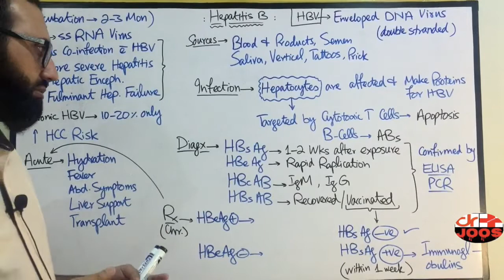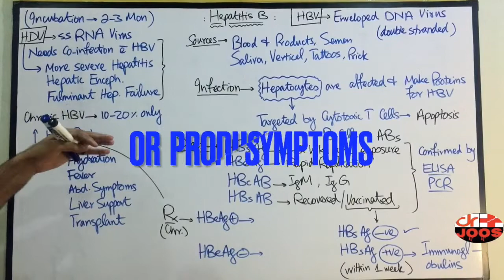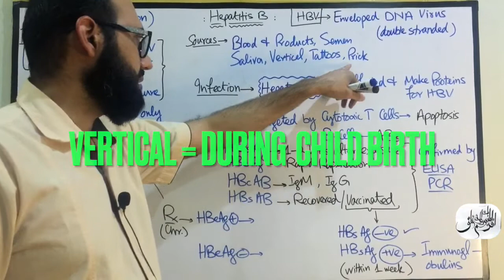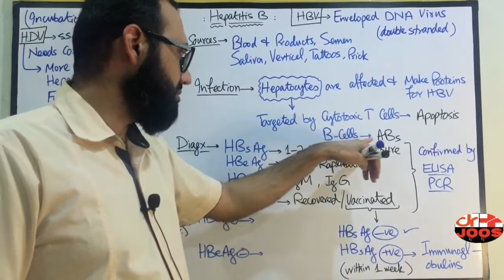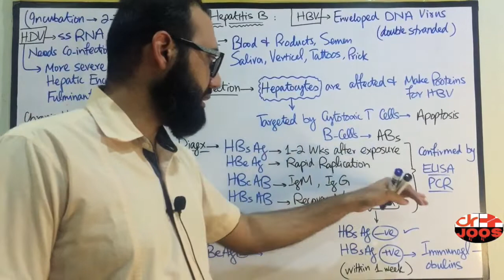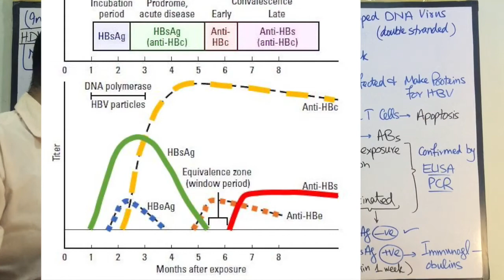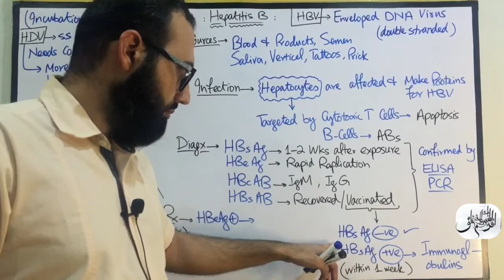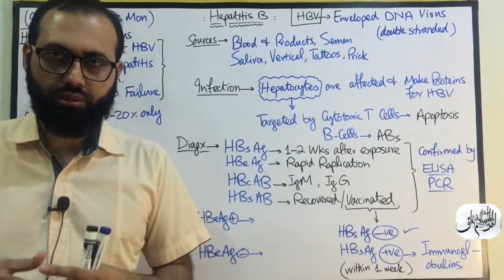(Video 1) ׀ Hepatitis B ׀ Features, Sources & Diagnosis ׀ Explained & Made Easy - dr joos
This video is all about hepatitis B.
At the end of this video you will get to know:
1. What is hepatitis B? What is its natural course?
2. What is the pathophysiology of hepatitis B?
3. What are the common sources of infection for hepatitis B?
4. What are the different specific antigens and antibodies of hepatitis B?
5. What are the principles of hepatitis B vaccination?

I hope you will find this video very useful and informative. Do share your suggestions or comment if you have any queries in mind.
Regards!